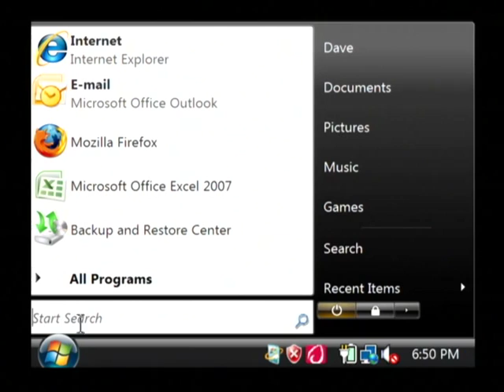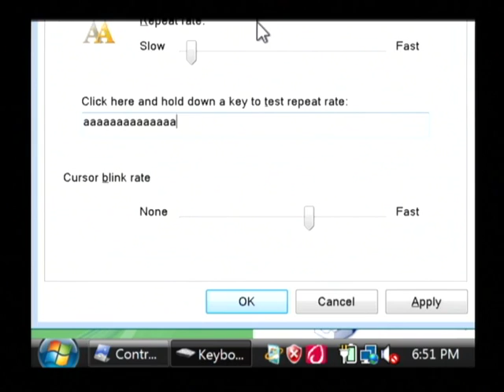Computer Tech Lessons : How to Reset a Keyboard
Resetting a keyboard involves opening up the "Keyboard" settings from the Control Panel and changing the repeat delay, repeat rate or cursor blink rate. Reset a keyboard with information from an experienced software developer in this free video on computers.